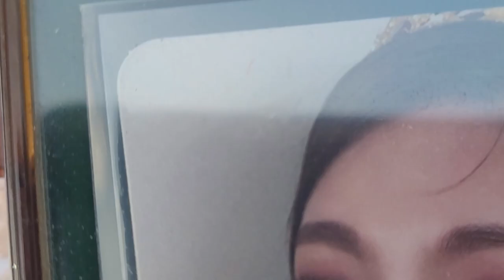First Girl Group Concert and it's ITZY | Ic, Jae, Sammy | Concert Videos | SammyJML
♡ TIMESTAMPS ♡ ✰